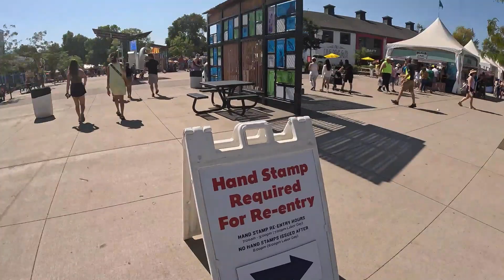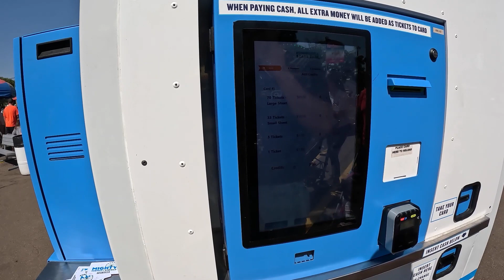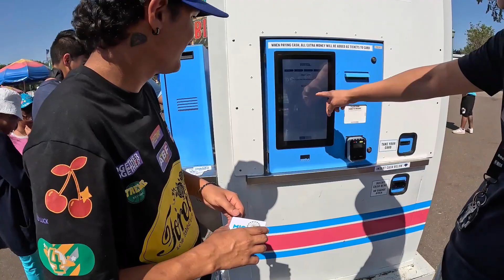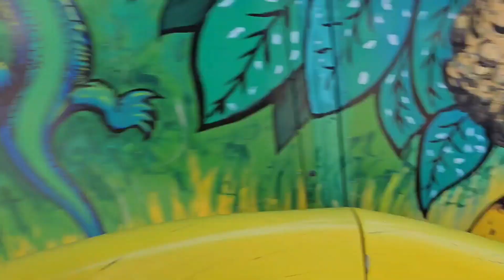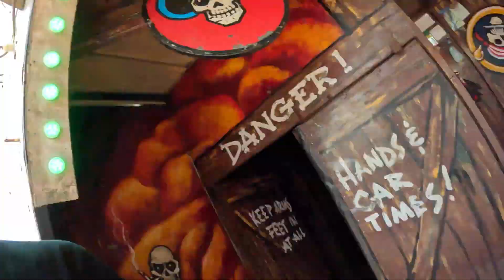UNA TARDE DE DIVERSION EN LA FERIA DEL ESTADO EN MINNESOTA USA